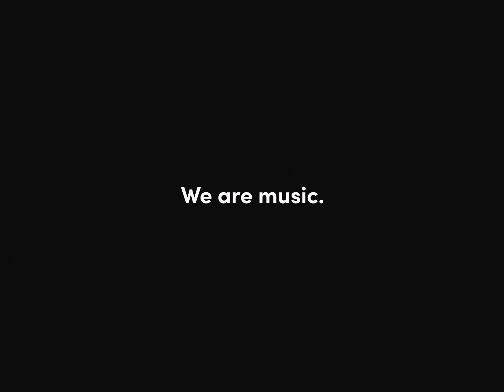Jessica Shy - Rožė (Live) | SAPIENS MUSIC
Meet Jessica Shy - brand new artist based in Lithuania and UK. We are happy to present Jessica Shy performing her new song "Rožė".

SAPIENS MUSIC is a music platform collecting various talents from all over the world. We want to bring the change by showcasing inspiring music and sharing the message together with artists.

We are Sapiens. We are music. We are music of Sapiens.